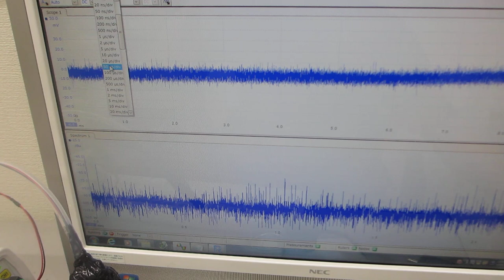オリジナル表面検査実験（超音波システム研究所）